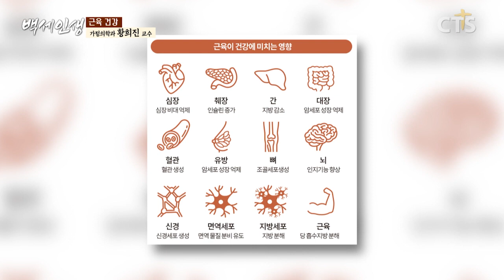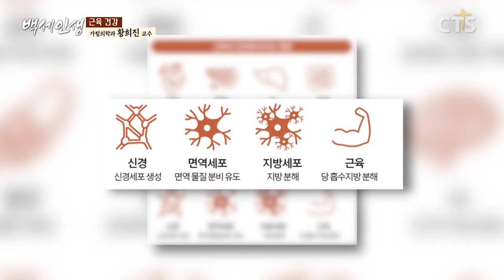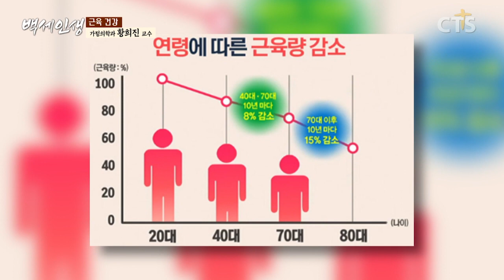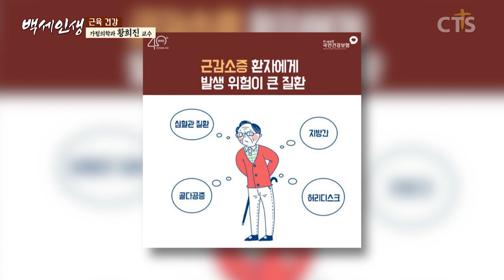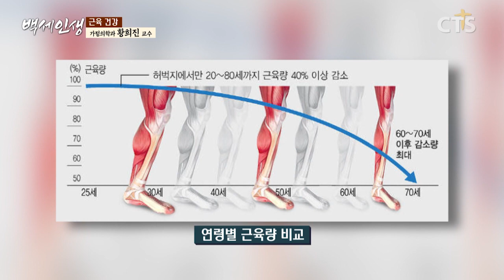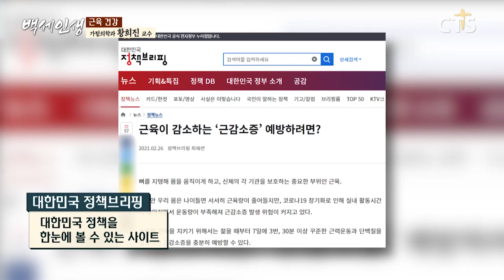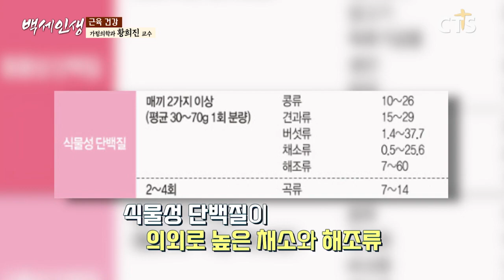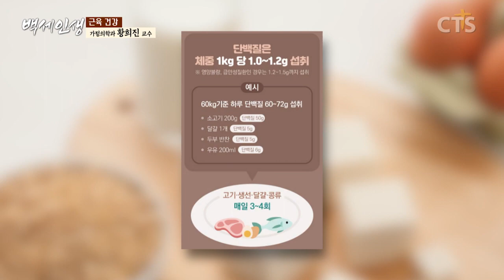OOOO이 튼튼해야 오래 살 수 있다?! | 황희진 교수 l 12강 근육 건강 [ CTS 백세인생 ]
백세인생 황희진 교수 12강 근육건강

황희진 교수
- 국제성모병원 가정의학과
- 인천지방검찰청 의료자문위원
- 인천광역시 의사회 학술이사
- 대한비만건강학회 총무이사
- 대한갱년기학회 총무이사